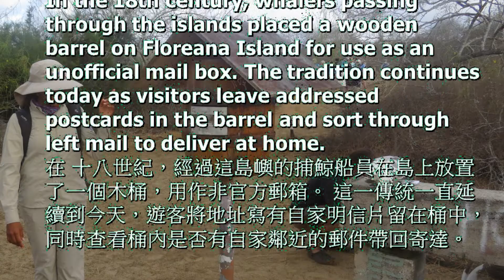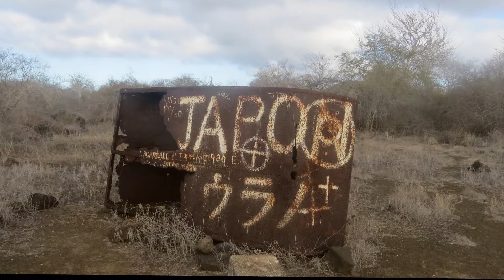【遠征厄瓜多爾 加拉帕戈斯群島 Pt 5】菁英郵輪公司, 遠征號, 弗雷里安納島, 傳奇郵局海灣, Xpedition, Floreana Island, Post Office Bay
【遠征厄瓜多爾 加拉帕戈斯群島 Pt 5】菁英郵輪公司, 遠征號, 弗雷里安納島, 傳奇郵局海灣,
Celebrity Cruise, Xpedition, Floreana Island, Post Office Bay